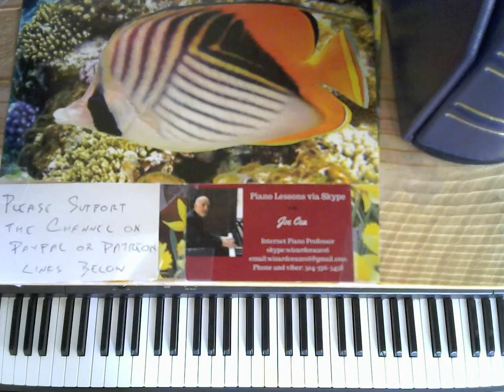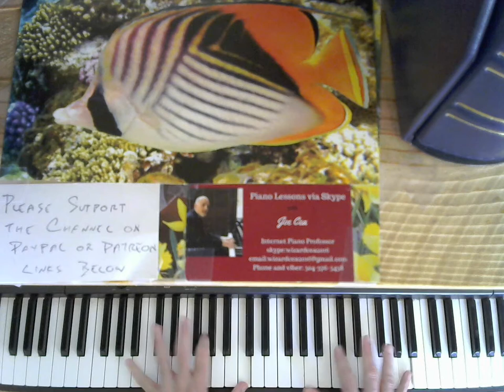How To Play Blues on Piano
Joe Cea demonstrates how to play blues on piano

    skype: wizardcea2016

Your support helps keep music alive

Now available in PDF sheet music :
20 jazz piano arrangements and tutorials for $10-

Recommended Books

Debussy

Joplin